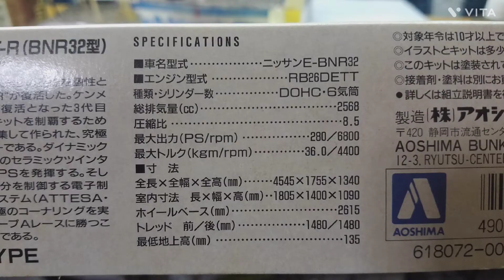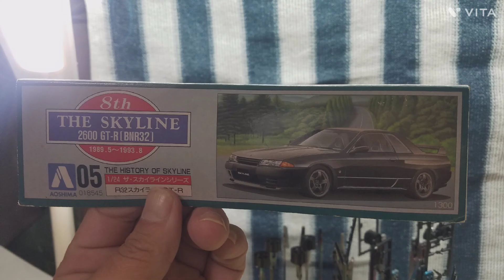ザ、スカイラインシリーズのR32GT-Rを紹介します🚗🎦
今回は、アオシマさんのキットのザ、スカイラインシリーズのR32GT-Rを紹介します🚗🙇🎦